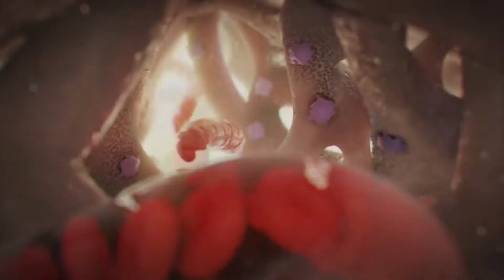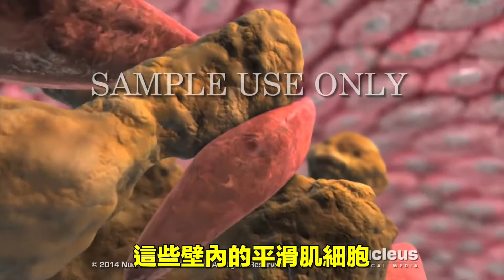動脈粥樣硬化中文字幕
動脈粥樣硬化過程動畫. 2014 Nucleus copyright. 自己加上中文字幕。